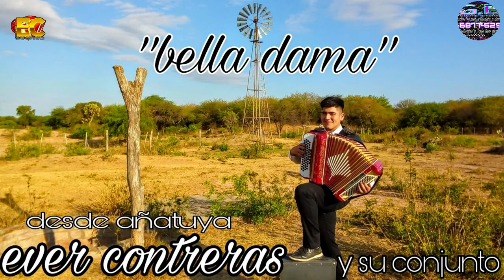Mi vieja tapera ever contreras y su conjunto